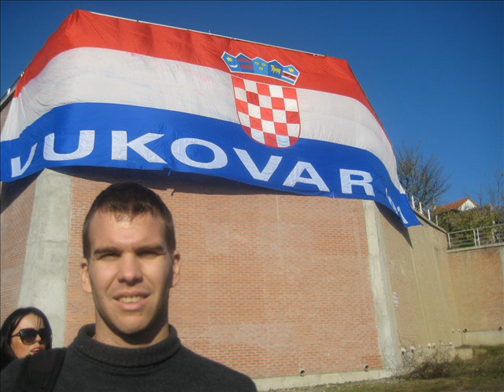Dan sjećanja na žrtve Vukovara 2012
vukovar